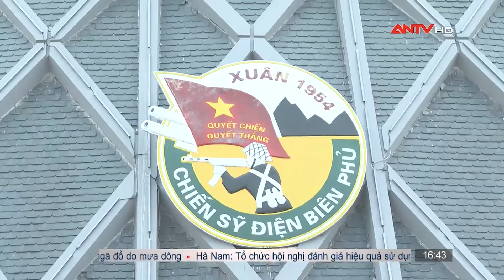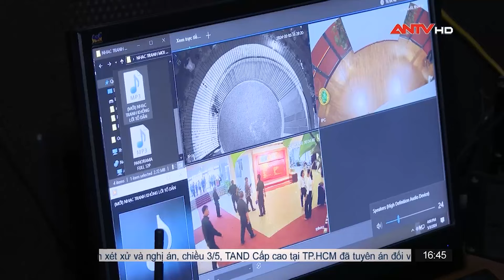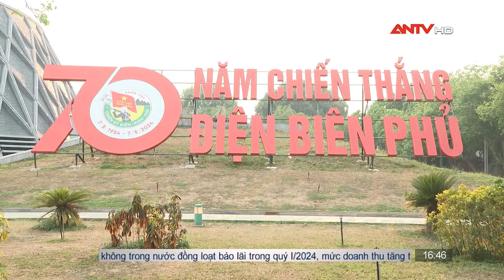Bức tranh Parorama chiến thắng Điện Biên Phủ thu hút khách tham quan | ANTV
ANTV | Bất cứ du khách nào đến với Điện Biên cũng không thể bỏ lỡ cơ hội chiêm ngưỡng bức tranh parorama độc đáo tái hiện lại toàn cảnh chiến thắng Điện Biên Phủ tại Bảo tàng chiến thắng lịch sử Điện Biên Phủ.

Mời quý vị khán giả xem thêm: Chuẩn bị tốt các điều kiện cho Lễ kỷ niệm 70 năm Chiến thắng Điện Biên Phủ